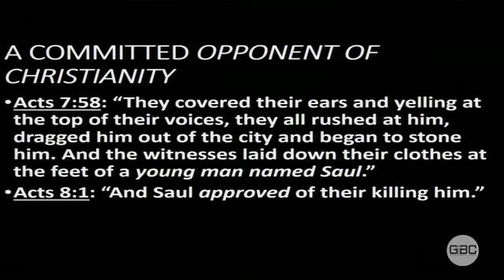Sunday 15th November - Live Stream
A Spirit-Empowered People - Part 7